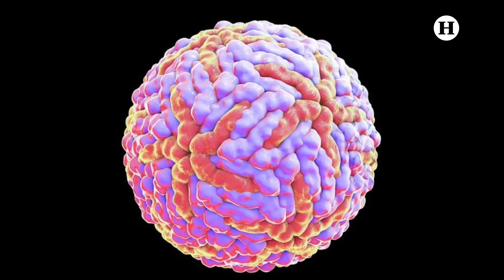¿Qué es la fiebre oropouche y cuáles son sus síntomas? Enfermedad que se propaga en América Latina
Autoridades sanitarias han emitido una alerta por una extraña enfermedad que se propaga con rapidez por los países de América Latina. Se trata de la fiebre oropouche, una enfermedad que se contagia a través de la picadura de mosquitos y que podría ocasionar severas consecuencias a la salud de los pacientes.

Datos de la Organización Mundial de la Salud (OMS) sugieren que esta enfermedad se contagia con mayor facilidad en los países de América del Sur, no obstante, en México también se han presentado algunos casos, por lo que las autoridades han compartido información para identificar este padecimiento y prevenir las picaduras de mosquito para así evitar contraer la enfermedad.